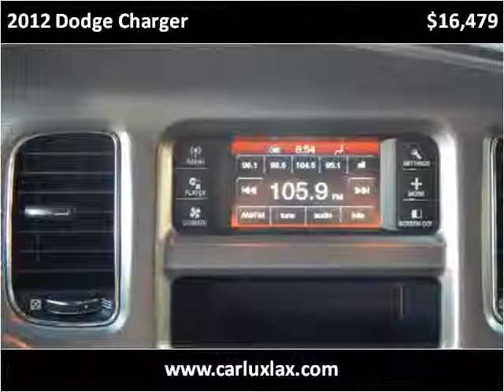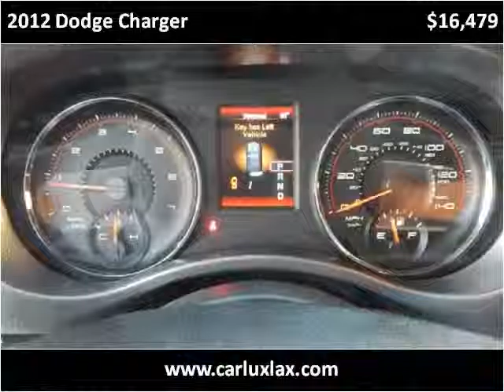2012 Dodge Charger Used Cars Lennox CA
This 2012 Dodge Charger is available from Car Lux Inc 2.